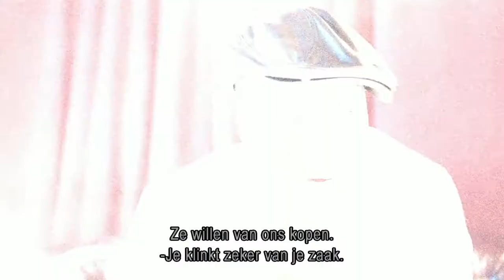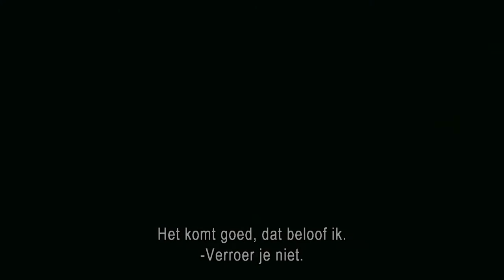Brooklyn's Finest 2009 Trailer Full HD Dutch Subtitles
Dutch Trailer from the movie Brooklyn's Finest.